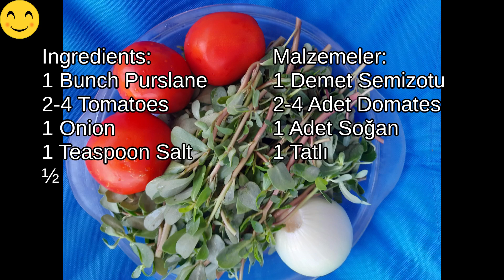Harika Semizotu Salatası - Kolay ve Çabuk Salata-Serinletici ve Besleyici Bir Lokum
Semizotu, Türk mutfağında yaygın olarak tüketilen ve sağlık açısından faydalı olan bir bitkidir. Semizotu, Akdeniz ve Orta Doğu gibi bölgelerde yetiştirilen, genellikle salata veya yemeklerde kullanılan bir bitkidir.

Yaz aylarında Semizotu Salatası, besin değerleriyle sofralarımıza renk katmaktadır.

Sağlık Faydaları:
1-Zengin Besin İçeriği: Semizotu, C vitamini, A vitamini, demir, kalsiyum, magnezyum ve potasyum gibi önemli besinleri içerir. Bu besinler bağışıklık sistemini güçlendirmeye, kemik sağlığını desteklemeye ve vücudun genel işlevlerini sürdürmeye yardımcı olur.

2-Lif Kaynağı: Semizotu, lif açısından zengin bir bitkidir. Lif içeriği sayesinde sindirim sistemini düzenleyerek kabızlık gibi sorunların önlenmesine yardımcı olur.

3-Antioksidanlar: Semizotu, antioksidanlar açısından zengin bir bitkidir. Antioksidanlar, serbest radikallerle savaşarak hücre hasarını önlemeye yardımcı olur ve kanser gibi bazı hastalıkların riskini azaltabilir.

4-Cilt Sağlığı: Semizotu, cilt sağlığına katkıda bulunabilen A ve C vitaminleri açısından zengindir. Bu vitaminler, cildin daha sağlıklı ve parlak görünmesine yardımcı olabilir.

5-Kan Şekerini Dengelemeye Yardımcı Olabilir: Semizotu, düşük kalorili ve düşük glisemik indeksli bir bitkidir, bu da kan şekerinin kontrol altında tutulmasına yardımcı olabilir. Diyabetle mücadelede diyetinize ekleyebileceğiniz besinlerden biri olabilir.

Ancak, her bitki gibi, semiz otunun da aşırı tüketiminden kaçınılmalıdır. Özellikle böbrek rahatsızlığı olan kişilerin semiz otunu tüketmeden önce doktorlarına danışmaları önemlidir.

Not: Tuz ve baharatları kendi durumunuza göre ayarlayınız.

Ayrıca, yorumlarınız mutlu edecektir.

Teşekürler!.